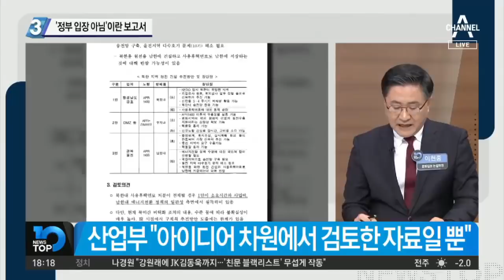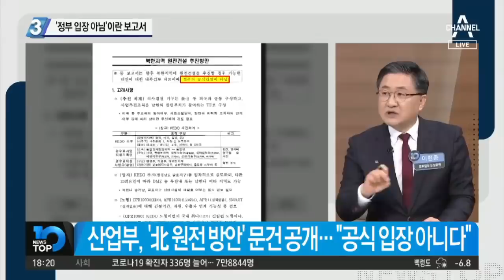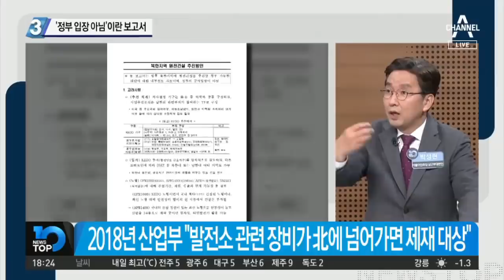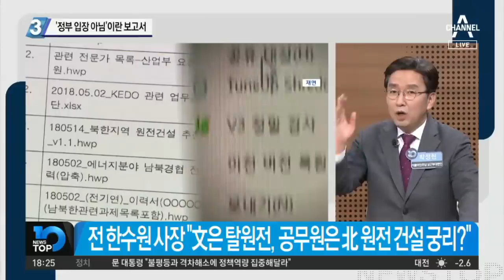‘北 원전 방안’ 문건…‘정부 입장 아님’이란 보고서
■ 방송일 : 2021년 2월 2일 (화요일)
■ 진행 : 김종석 앵커
■ 출연 : 박성현 더불어민주당 상근부대변인, 서정욱 변호사, 이준석 전 미래통합당 최고위원, 이현종 문화일보 논설위원

[김종석 앵커]
어제 저녁에 산업부가 공무원이 삭제했던 본문 4쪽, 참고자료 2쪽 분량의 북한 원전 문건을 뒤늦게 공개했습니다. 그런데도 파장이 좀처럼 가라앉지 않는 이유, 지금부터 저희가 짚어보겠습니다. 산업부가 공개한 문건의 첫 장에 얘기는 ‘정부의 공식입장이 아니다’ 이런 내용이 적혀있습니다.

그렇습니다. 제가 가진 의문점, 첫 번째는 이게 어디서 나왔냐는 겁니다. 알고 보니 다른 컴퓨터에 있었다는 것 아니겠습니까. 그러면 본인들은 내부 참고용으로 아이디어 차원에서 공무원이 만들었다고 돼 있었는데요. 왜 그 사람에게 가있죠? 그러면 이 문건은 산자부의 공식 문건인 것인지. 아니면 내부에서 몇몇 사람이 만들어서 위에 보고하려 했던 것인지 의문이고요. 두 번째로 이 문건은 제일 위에 이런 표현이 있습니다. 이것은 가능한 대안으로서 내부검토 자료이며 정부의 공식입장이 아니라고 돼 있습니다. 이 문건은 담당 공무원의 아이디어 차원이 아니라 산자부 내에서도 일부 공유된 문건이 아니냐는 의문. 그래서 현재 남아있는 것이 아닌가.

[김종석]
그러니까 그 문서를 작성한 해당 공무원 말고도 누군가와 이 문건에 대해서 상의하고 협업했다. 이런 말씀이십니까?

[이현종]
그렇죠. 그렇기 때문에 이 문건을 산자부가 공개한 것 아니겠습니까. 그리고 위에 있는 이 문구가 적혀 있는 이유가 뭐냐면요. 결국 산자부 내에서 돌려보는 문건이 아니라요. 청와대나 다른 부처에 공유하는 문건이다, 그렇기 때문에 이건 산자부 입장으로 보지 말고 참고해라. 이걸 위해서 위에다 문구를 단 것 아닌가.

[김종석]
현 장관도 이렇게 북한에 발전소를 건설한다든지 관련 장비가 넘어가면 제재 대상인 것을 산업부 내에서도 다 알고 있을 텐데요. 해당 공무원이 이걸 아이디어 차원에서 정말 문건을 만들었을까. 이 부분이 풀리지 않는다고 하거든요?

그렇죠. 그때 담당, 국장, 서기관이 모르겠습니까. 두 가지만 더 지적하면요. 당장은 못해도 미북관계가 불확실하기 때문에 당장은 힘들다. 이 말은 나중에 미북관계가 좀 좋아지면 나중에 할 수 있다는 것 아닙니까. 따라서 저는 그런 아이디어를 내서 나중에 하겠다는 발상이 있잖아요. 이게 아주 잘못됐고요. 두 번째, 17개 문건은 3명의 구속된 피고인과 아무 관계없는 거죠. 왜 급하게 삭제해야 합니까. 자기 증거와 재판에 불리한 것도 아닌데요. 여러 가지 청와대나 외부에 있기 때문에 삭제한 게 아닌가. 추정합니다. 그리고 구명 편지를 쓰라고 했다. 일부보도가 있었잖아요. 만약에 그런 게 있었다면 청와대 구명보도도 의혹이 간다는 겁니다.